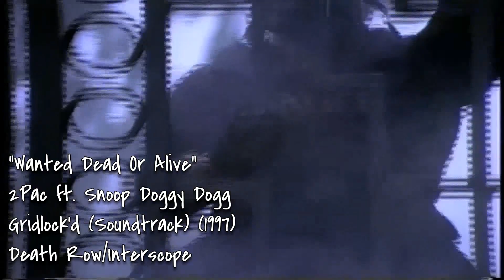2Pac ft. Snoop Doggy Dogg - Wanted Dead Or Alive [Legendado] [Full HD]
Durante os últimos meses de carreira do rapper 2Pac, este havia mergulhado em várias empreitadas que iam desde a música a filantropia e ao cinema.

Entre 1996 e 1997, Tupac Shakur iria estrelar três filmes:

- "Bullet" que foi lançado em 1 de Outubro de 1996 pela New Line Cinema, em que ele tinha o papel de Tank. Não há dados sobre seu orçamento e bilheteria. Lançado já após a morte de Shakur.
- "Gridlock'd - Na Contra Mão" que foi lançado em 29 de Janeiro de 1997 e contava com Shakur estrelando ao lado de Tim Roth. Shakur tinha o papel de músico viciado em heroína chamado Spoon que ao lado seu amigo Stretch, tentam se afastar dos vícios após uma amiga próxima morrer de overdose. Ao mesmo tempo, tentam se livrar de traficantes que querem suas cabeças e da polícia que os acusa de um crime de assassinato que eles não cometeram.  Teve um orçamento de 5 milhões de dólares e 5,6 milhões de bilheteria. Lançado já após a morte de Shakur.
- "As Duas Faces da Lei" (original: Gang Related) que foi lançado em 8 de Outubro de 1997, mais de um ano após a morte de Shakur, que contava com James Belushi e ele estrelando. Neste filme, Shakur que interpreta o Detetive Jake Rodriguez e seu companheiro Detetive Frank Divinci são policiais corruptos que possuem sua própria rede de tráfico, ao mesmo tempo que eliminam traficantes rivais, mas tudo fica em risco quando um policial infiltrado morre por engano. O filme fez uma bilheteria de 5,9 milhões de dólares.

"Wanted Dead Or Alive" é um single da trilha sonora do filme "Gridlock'd - Na Contra Mão" que foi lançado em 16 de Maio de 1997, enquanto a trilha sonora fora lançado em 28 de Janeiro de 1997 pela Death Row/Interscope conseguindo uma certificação de Ouro da RIAA por mais de 500 mil cópias vendidas.

NOTAS SOBRE ESTE VÍDEO:
- Ele é uma re-postagem do vídeo mais antigo do canal, lançado em 27 de Dezembro de 2010.
- Foram corrigido erros  de tradução e sincronização.
- Foi feito um upscale do formato original de 480p para o 1080p.
- O vídeo original foi removido.